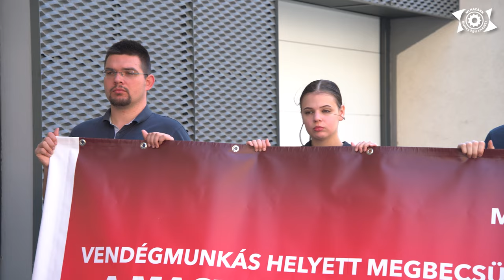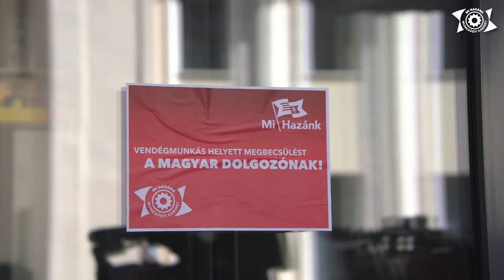A Mi Hazánk május 1-i üzenete: Vendégmunkás helyett megbecsülést a magyar dolgozónak!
Lantos János, a Mi Hazánk Munkaügyi Kabinetjének elnöke május 1-e kapcsán arról beszélt, hogy új tartalmat kell adni a munka ünnepének, el kell hagyni annak korábbi negatív kommunista értelmezését. Felsorolta a Mi Hazánk 5 programpontját a magyar dolgozók védelmében, melyek között az egyik a vendégmunkások beáramlása volt, amely Magyarország jövőjét illetően döntő jelentőségű lesz, ezen áll vagy bukik, hogy megmarad-e az ország magyarnak. Ennek megfelelően markáns üzenetet helyezett el a vendégmunkások behozatalában élen járó Wolt székhelyére.